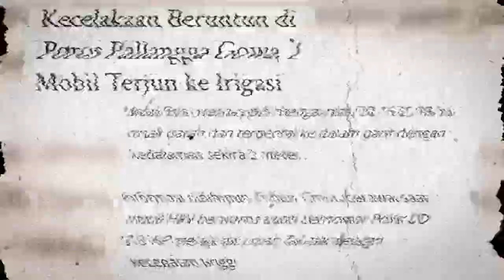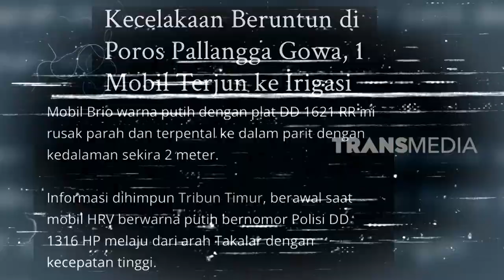Minibus Tabrak Mobil Hingga Masuk Saluran Irigasi | KRIM MALAM (07/03/23)